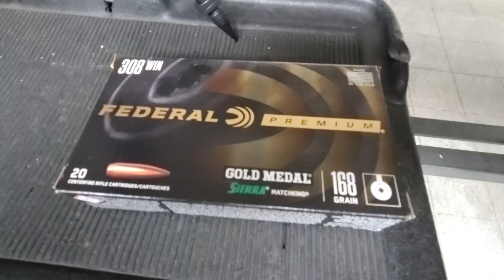My Update! The Almighty POF-USA Revolution 308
It's back ladies and gentlemen and with no issues.
The almighty
The paper work states they changed out the ambi bolt catch components  and charging handle.
I did 60 rounds of Federal 168 grain and 10 rounds of 175 grain.
I was told,  "we only use 308 165 grain and up" ok. I will also and glad I did.

This is a beast and feels great guys

Next,  outdoor range  :)

PatriotOrdnanceFactory
FEDERAL 168 and 175 Grain
P.O.F. 18.5" Revolution Piston
Trijicon TenMile TM4418-C
BoBro QD
Accu-Tac PC-4